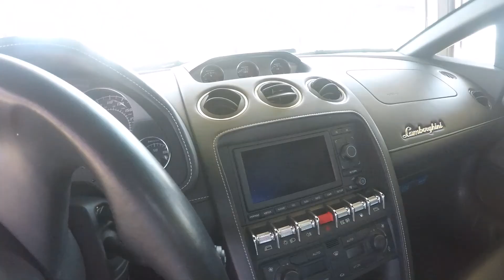Lamborghini Experience Las Vegas - 60sec